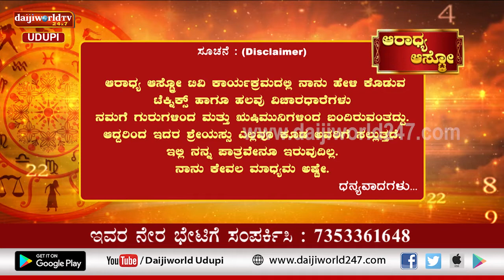Aaradhya Aastro | Shri Vijaya Raj Katapady | 24.06.2022